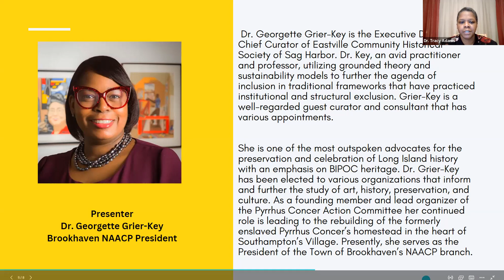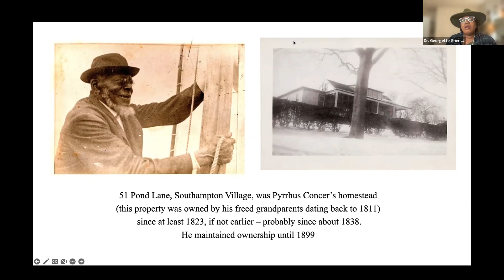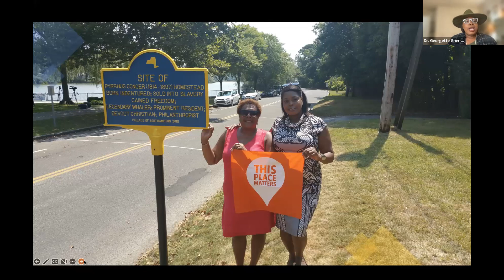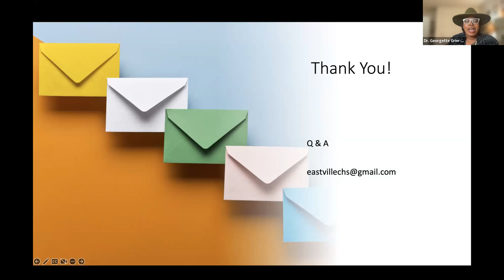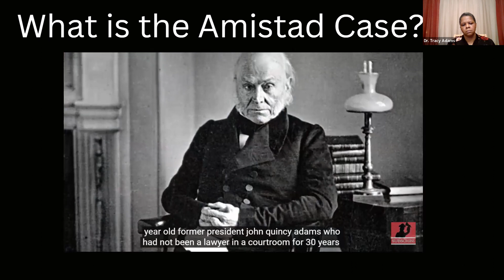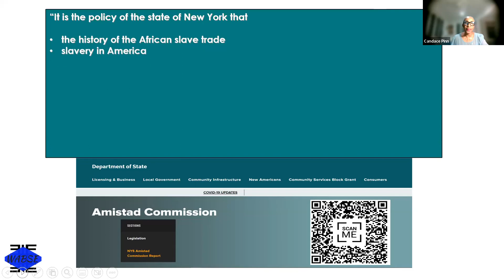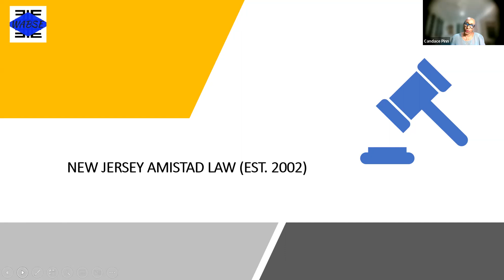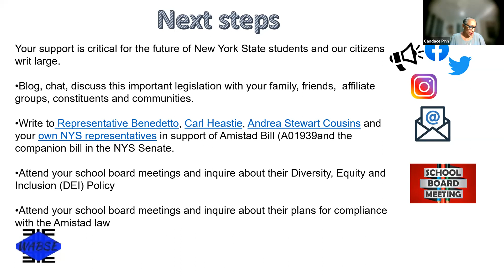ESBOCES DEI Virtual Event: 2023 Black History Month Presentation